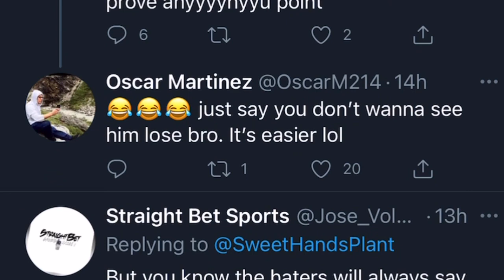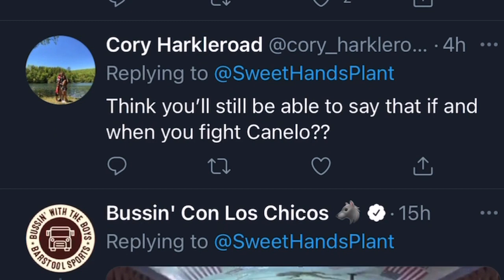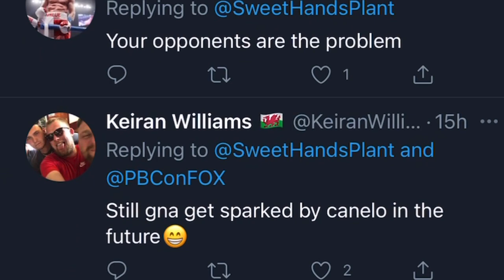Caleb Plant on his boxing skills | Esnews